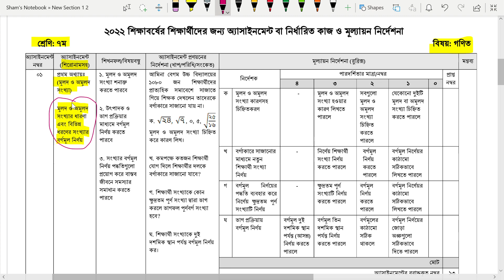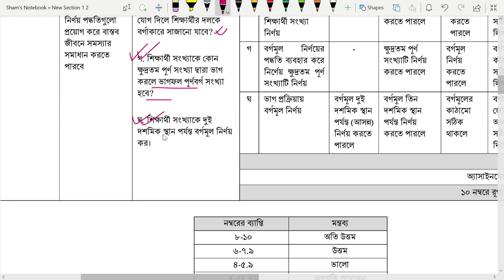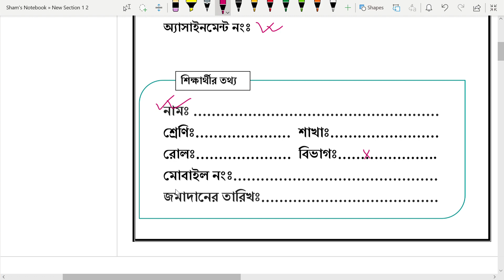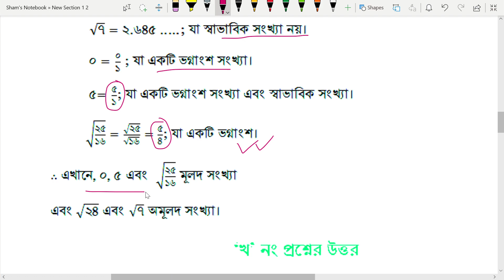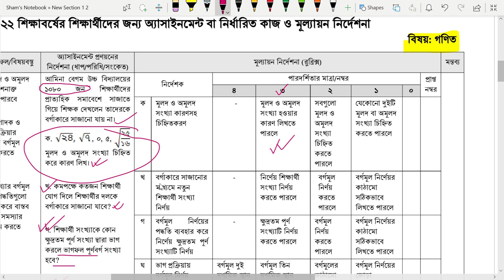Class 7 1st Week Math Assignment Solution 2022 | ৭ম শ্রেণির ১ম সপ্তাহের গণিত এসাইনমেন্ট সমাধান ২০২২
Class 7 1st Week Math Assignment Answer 2022 | ৭ম শ্রেণির ১ম সপ্তাহের গণিত এসাইনমেন্টের সমাধান ২০২২
Class 7 Math assignment answer 1st week 2022. Class seven Math assignment answer 1st week 2022. Class 7 1st week assignment Math 2022.

1st week Class 7 Math assignment answer 2022 | ৭ম শ্রেণির ১ম সপ্তাহের গণিত এসাইনমেন্ট সমাধান - ২০২২

1st week 2022 Class 7 Math assignment answer||৭ম শ্রেণির ১ম সপ্তাহের গণিত এসাইনমেন্ট - ২০২২

৭ম শ্রেণির ১ম সপ্তাহের গণিত এসাইনমেন্ট সমাধান ২০২২|1st week Class 7 Math assignment answer 2022||1st week Math assignment for class 7 2022

৭ম শ্রেণির গণিত এসাইনমেন্ট ২০২2||১ম সপ্তাহের গণিত এসাইনমেন্ট সমাধান|৭ম শ্রেণির গণিত এসাইনমেন্ট উত্তর|Math assignment solution 2022 1st week 2021 for class 7||১ম সপ্তাহের গণিত অ্যাসাইনমেন্ট উত্তরপত্র ২০২২||

1st week Math assignment answer 2022||Class 7 Math assignment solution 2022|Class 7 1st week 2022 Math assignment solution || ৭ম সপ্তাহের গণিত অ্যাসাইনমেন্ট সমাধান ২০২২

Class 7 Assignment 1st Week 2022 | Class 7 Math Assignment 1st Week | Class seven Math Assignment

class 7 assignment 2022,class 7 assignment,assignment class 7 ,class 7 math assignment 2022,class 7 math assignment,
math assignment class 7,class 7 assignment math solution,class 7 math assignment solution,class 7 assignment 1st week,
class 7 assignment 2022 1st week,class 7 assignment 2022 1st week,assignment 2022,class 7 math,
class 7 math assignment 1st week,class 7 assignment 1st week,class 7 assignment 1st week,class 7 assignment 2022 math,
class 7 assignment,class 7 assignment 1st week,assignment class 7 1st week,class 7 assignment 1st week 2022 answer,
class 7 1st week assignment 2022,class 7 assignment 1st week,assignment class 7,class 7 assignment 2022 1st week,
class 7 assignment 2022 1st week,assignment class 7 1st week 2022,1st week assignment class  7,class  7 assignment 1st week,
class 7 assignment solution,1st week assignment 2022,class 7 assignment answer

৭ম শ্রেণির গণিত এসাইনমেন্ট উত্তর ২০২১
৭ম শ্রেণির গণিত অ্যাসাইনমেন্ট ২০২২
৭ম শ্রেণির গণিত এসাইনমেন্ট ১ম সপ্তাহ
৭ম শ্রেণির গণিত এসাইনমেন্ট উত্তর ১ম সপ্তাহ
৭ম শ্রেণির গণিত অ্যাসাইনমেন্ট উত্তর ১ম সপ্তাহ
গণিত এসাইনমেন্ট ৭ম শ্রেণি ১ম সপ্তাহ
Math assignment answer 1st week
Math assignment solution 1st week
1st week Math assignment
Math assignment solution for class 7
class 7 1st week Math assignment 2022
class 7 1st week math assignment
৭ম শ্রেনির গণিত এসাইনমেন্টের উত্তর
৭ম শ্রেনির গণিত এসাইনমেন্ট উত্তর ১ম সপ্তাহ ২০২২
class 7 2022 1st week Math assignment
৭ম শ্রেণির ১ম সপ্তাহের গণিত এসাইনমেন্ট সমাধান
৭ম শ্রেণির ১ম সপ্তাহের গণিত অ্যাসাইনমেন্ট সমাধান ২০২২